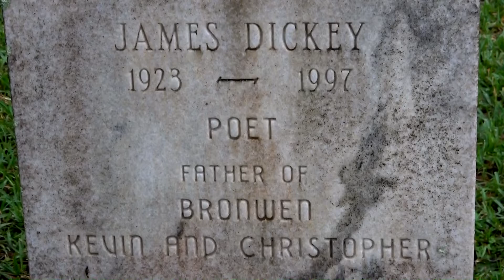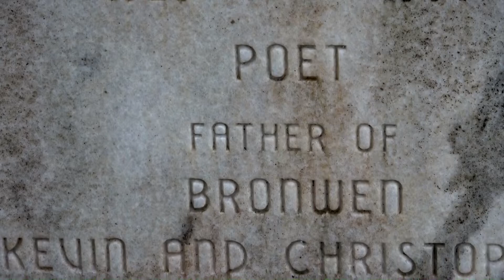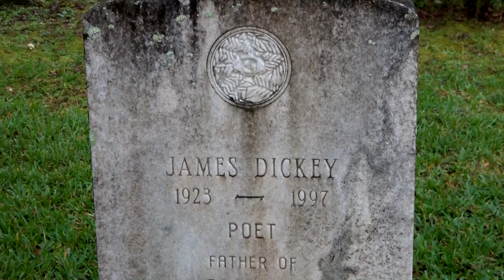Grave of James Dickey the Author of Deliverance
Join the Highway Ghost for a visit to the grave of James Dickey the poet and author of the 1970 adventure book Deliverance, in which he also starred in as Sheriff Bullard in the infamous 1972 cult classic film Deliverance by John Boorman, starring Burt Reynolds, Jon Voight and Billy Redden.